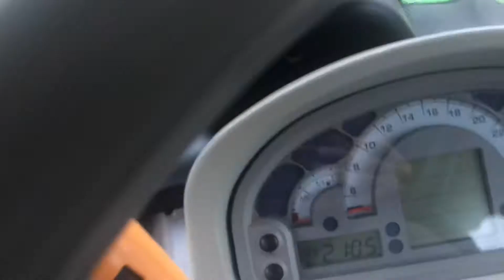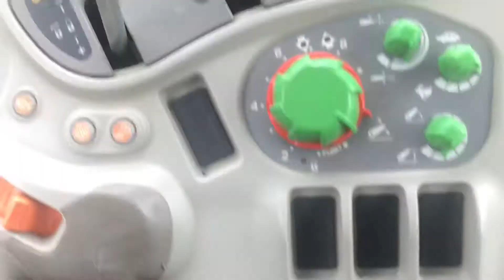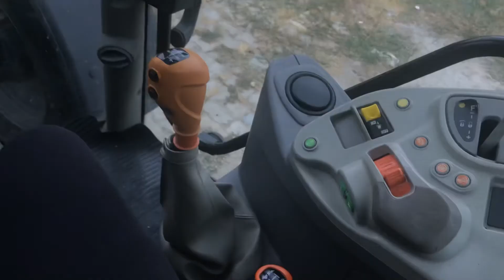DEUTHZ FAHR 5120C İNCELEME